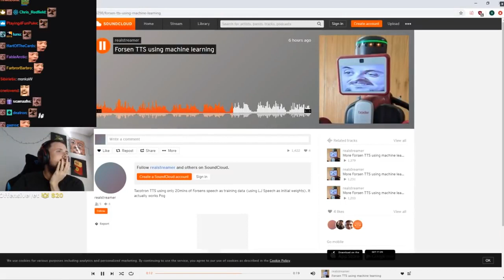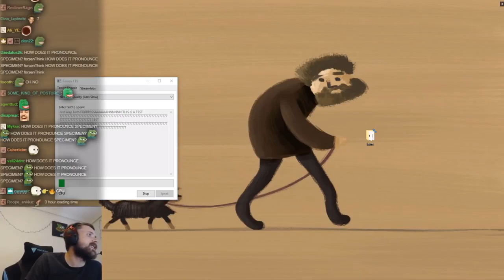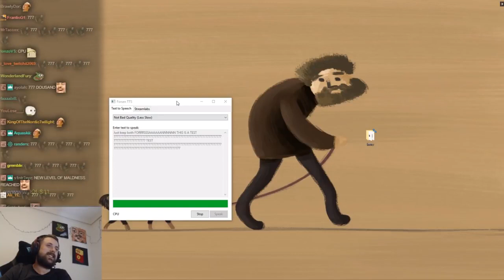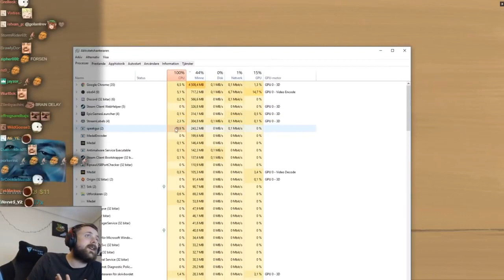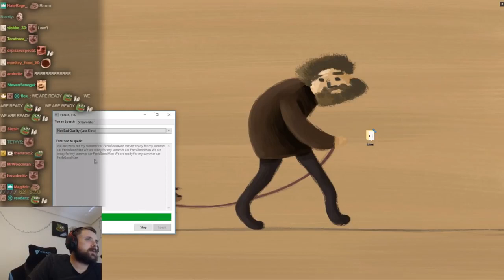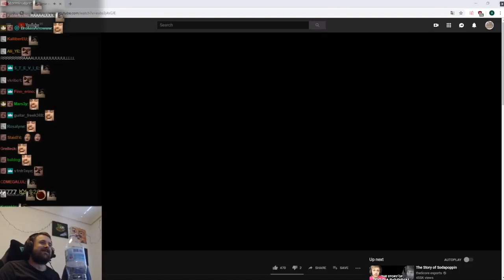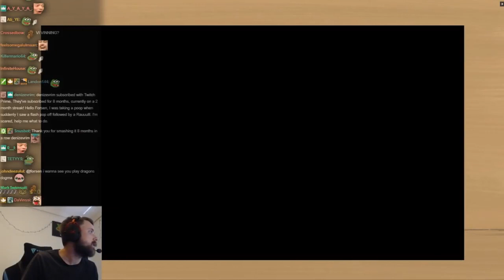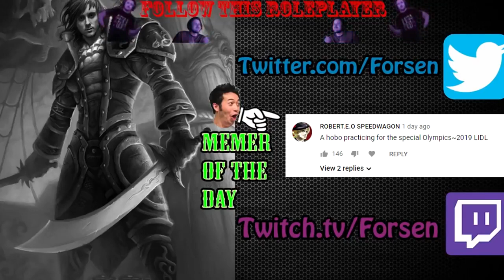New Forsen AI TTS Donation System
143,345 views • Jun 17, 2019

This channel is an archive of the YouTuber ForsenTV before channel deletion.